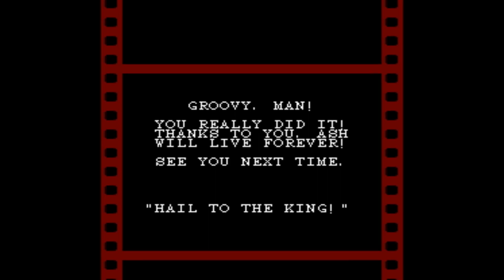Evil Dead - Ash lives (NES) Complete - No Deaths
Full game play video of Evil Dead - Ash lives for the Nintendo Entertainment System which is a modded version of Splatterhouse: Wanpaku Graffiti on the NES